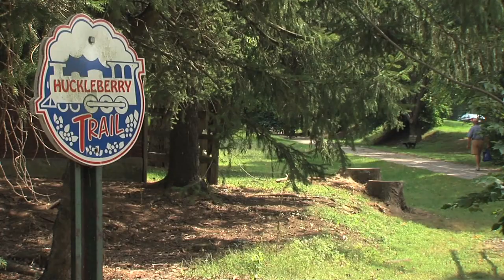Step Into Blacksburg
Step Into Blacksburg and you'll find a special town. It's a place with something for everyone. Arts. Education. Dining. Recreation. Technology. Business. And more. It is a place with small town charm and metropolitan opportunities, a place that offers unmatched beauty and uniqueness all of its own, and it is known nationally for many reasons, including the Virginia Tech Hokies, the Virginia Tech Corporate Research Center, and the Smart Road, to name a few.

This project is a collaborative effort between the Town of Blacksburg and the Blacksburg Partnership.

*Some video content provided by University Relations at Virginia Tech and the Virginia Tech Athletic Department